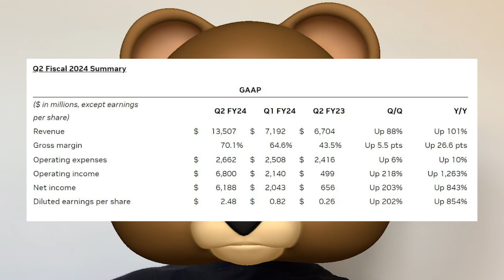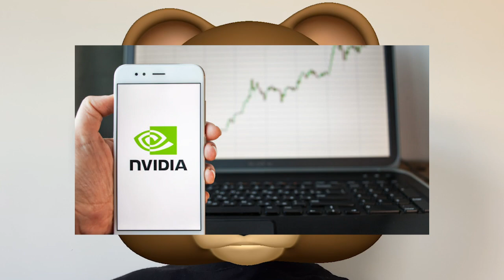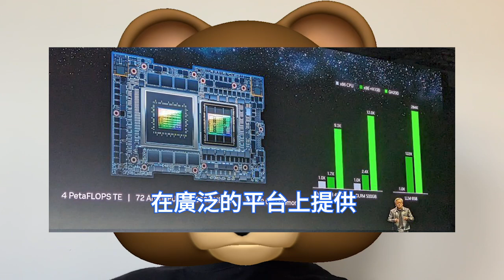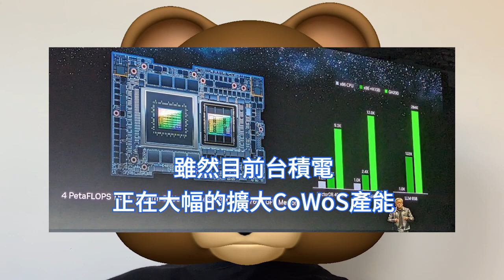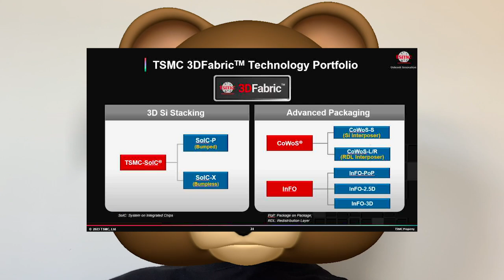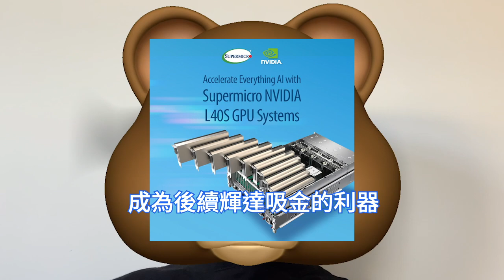徹底賺爆！輝達AI晶片Q2財報狠超預期，帶動台積電全面吸金嗨瘋。淨利暴漲843%，營收暴漲101%。執行長黃仁勳坦言：一個新的運算時代已經開啟。大摩稱NVDA超預期表現，人工智慧供應鏈將受益。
輝達創辦人黃仁勳表示：全球已經安裝了價值約1兆美元的數據中心，而這個上兆美元的數據中心市場正在從通用運算向加速運算和生成式人工智慧轉型。一個新的運算時代已經開啟。

輝達業績爆發帶動了亞洲半導體公司上漲。亮點是其二季度數據中心業務營收達到創紀錄的103.2億美元，環比增長141%，同比增長171%。相比分析師預期的79.8億美元高出了29%。

摩根士丹利報告表示，輝達的財報對於AI半導體供應鏈而言，將給營收帶來上行空間。大摩特別指出，台積電作為輝達AI晶片的主要晶圓代工廠，以及CoWoS先進封裝主要供應商，將會受益。